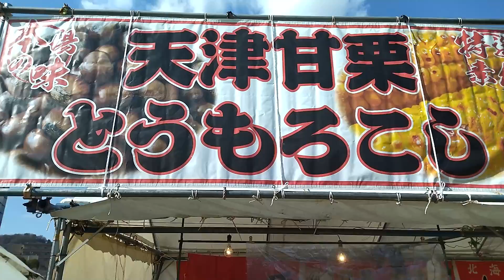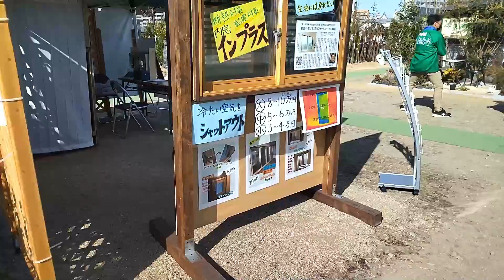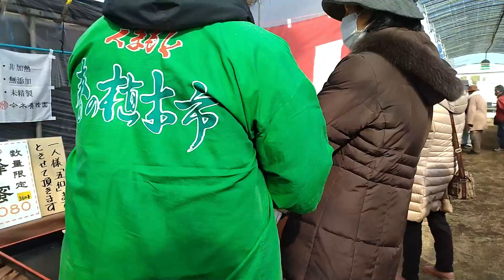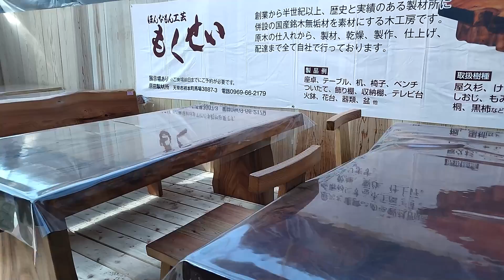植木市場/Plant Market/Mercado de Plantas. Spring 2022/春２０２０/Primavera 2020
Primer mercado de plantas en Kumamoto. First plant market in Kumamoto.
初めての植木市場。